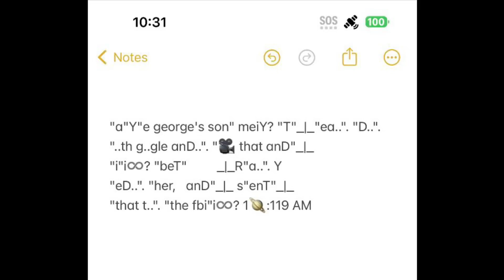"D"_|_♾️"n'T"_|_ c♾️"a..". R"e ab..". 🪐U"T"_|_ "her ani"iY?"m..". R"e..". U"nD"_|_"e..". Rs"T"_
"anD"_|_", she'"s "D"_|_"e🪦a..". s"eD"_|_ 1🪐:31"..".
   "ei"i♾️?"ghT"_|_ 1🪐:111♾️ AM

"the..". s"i"i♾️?"e ei"iY?"e ai"iY?"e agent 🗣️ .."iYUR?☦️
"l..". U"ki"iY? ".."iYU?☦️WR"..".
"T"_|_"e..". cU"..". s"e ThaT"_|_
"p..". R♾️"ve..". s "..". "T"_|_

"..". "n..". "the 🚪 ..".
"f..". "🚊mtrrak that D"_|_"a..". Y 1🪐:41 AM"..". "..". 1🪐:411 AM

"a"Y"e george's son .."iYU?☦️
"just..". "g..". "T"_|_ ".."iYUR?☦️
la"D"d"i"iY?
"ee bak..". c♾️
", i"i♾️? "time"time"D"_|_ "..". "T"_|_
"pe..". R"fe..". c♾️
"T"_|_"li"iY? 1🪐:45 AM

"..rree, i"i♾️? "have t..". "..akrrif.. her, mullet man..". 1🪐:4"ei"i♾️?"ghT"_|_ ".."iYUR?☦️R"i"i♾️?"ghT"_|_
"ni"i♾️?"ne..". 1🪐:49 AM

"let .."i? "gi"i♾️?"ve a hi"i♾️?"nt..". "t..". ".."iYU?☦️
".."iYUR?☦️
"a D"_|_"i"i♾️?"fe..". R
"enT"_|_ "f..". R"m ..". "f..". "animal..". 1🪐:5🪐 AM

"i"i♾️?"'m ki"i♾️?"DD"_|_"i"i♾️?"ng i"i♾️?
"D"_|_♾️"n'T"_|_ R"ealli"iY? "D"_|_♾️
"T"_|_"haT"_|_ W"i"i♾️?"T"_|_
"h..". ".."iYUR?☦️ "T"_|_"i"iY?
"pe, ..". Us"eD"_|_ "T"_|_
"n..". "t..". "ani"iY?
"m..". R"e..". 1🪐:5111 AM